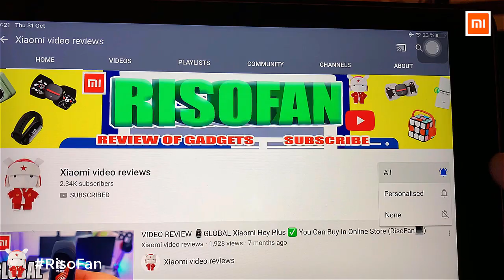Xiaomi Baseus 2 in 1 Fast Wireless Charger.